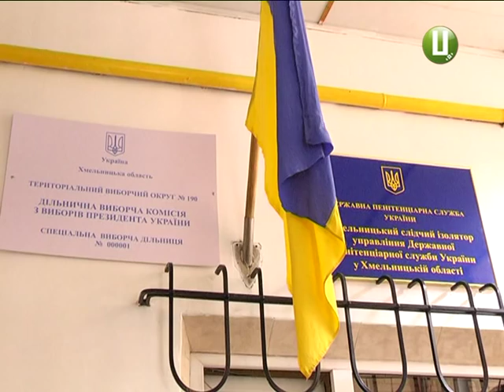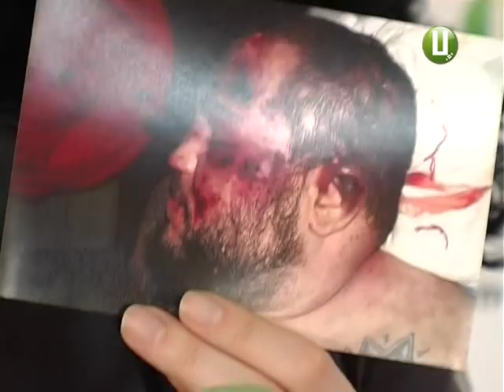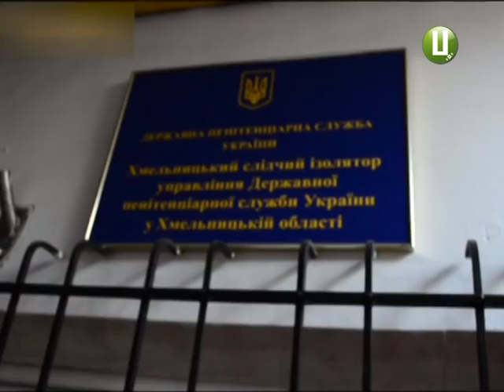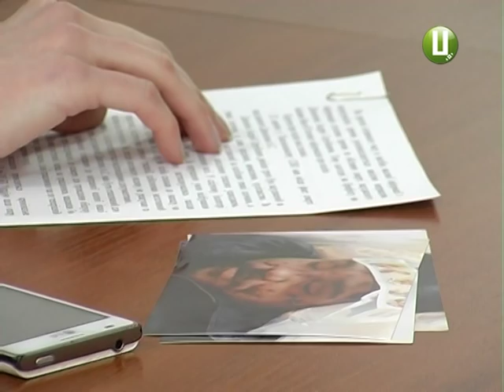Таємниця смерті, або інформація за сімома замками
21 жовтня у Хмельницькому слідчому ізоляторі сталася  «НП» – за незрозумілих обставин загинув засуджений. Тоді пенітенціарії доволі сухо прокоментували подію. Пояснювали так: після конвоювання Андрію Данилюку стало зле, а потім «швидка» лише констатувала смерть. Ймовірна причина смерті – серцевий напад.